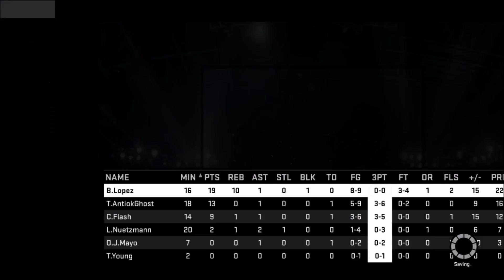Let's Play... NBA 2k15 - Nets Custom Season - Playoffs Round 1 vs Washington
Playoff time baybay! How will we do?

.And with that, I have saved your earth. Have a nice day!

Friendly plugs!

Tyler!